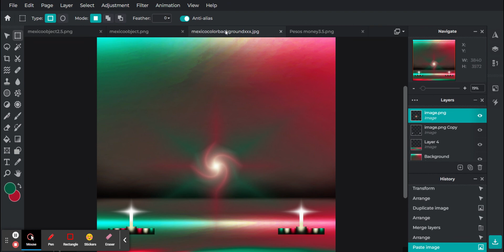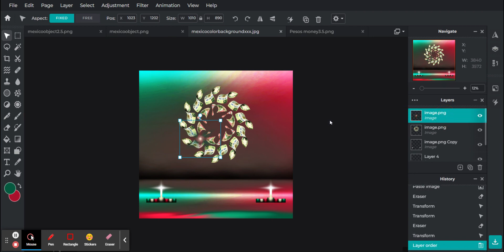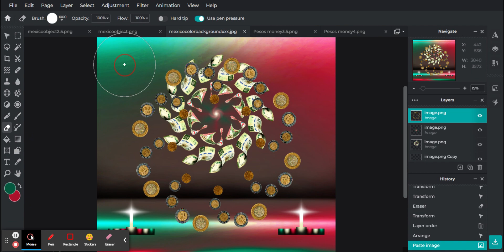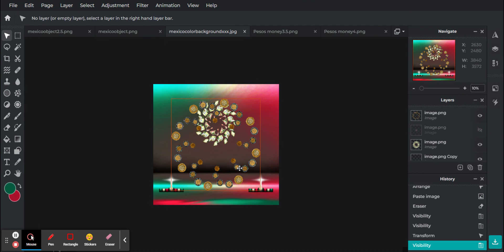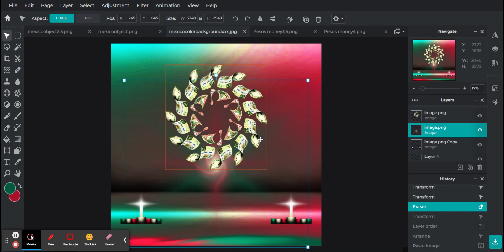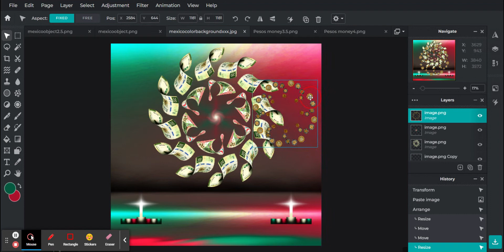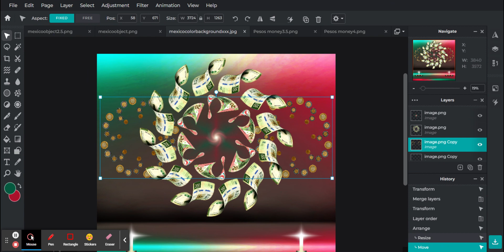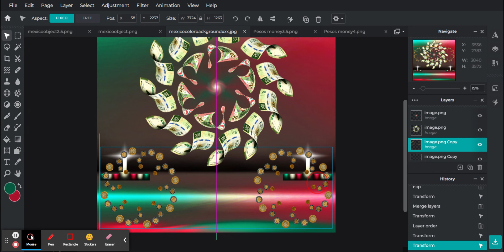Mexico Art 5 Pixlr E FreeAdvanced PhotoEditor&ImageEditingTool Pixlr